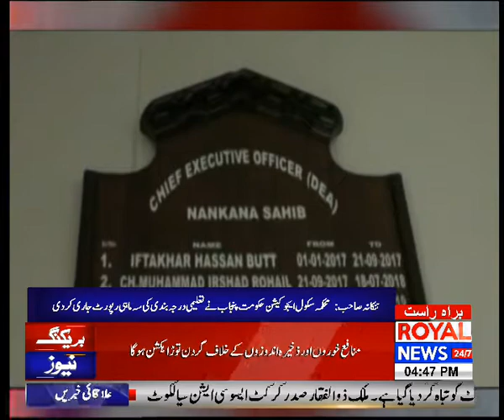District News Bulletin | 4 PM | 12 February 2020 | Part 02 | Royal News